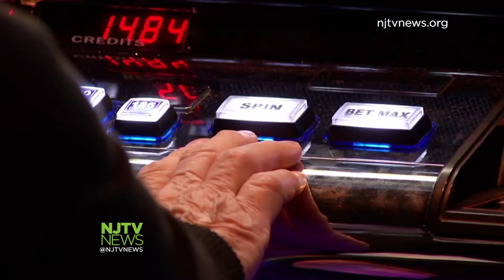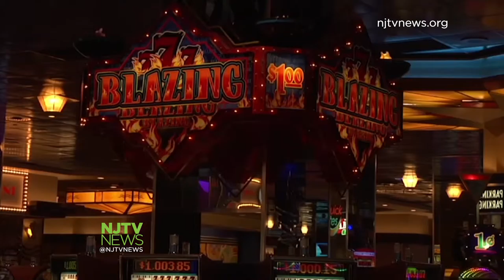Asm. Caputo Wants More Specifics in North Jersey Casino Plan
Assemblyman Ralph Caputo introduced a resolution that urges the Legislature to offer more specifics about revenue two new casinos in northern New Jersey would generate for the state.